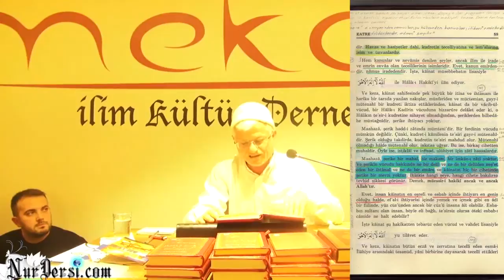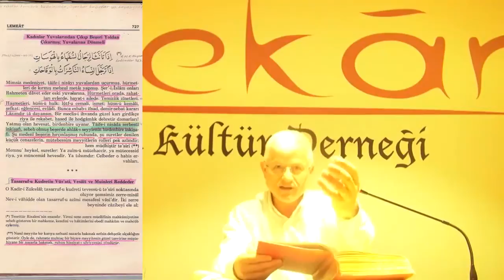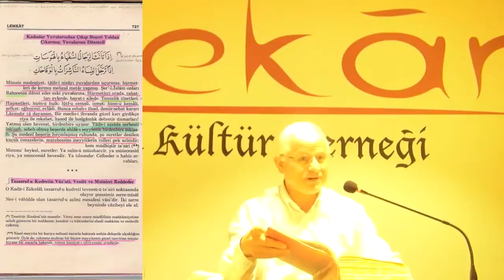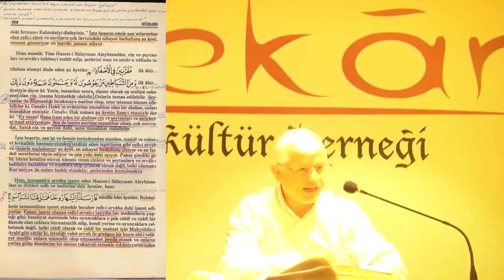Allah Niçin Var? (Manisa Dershanesi)